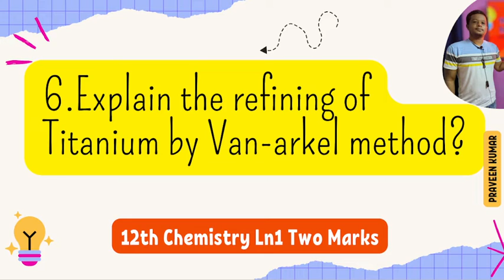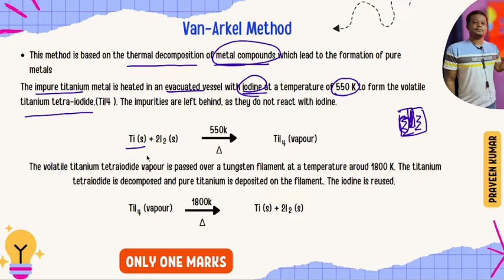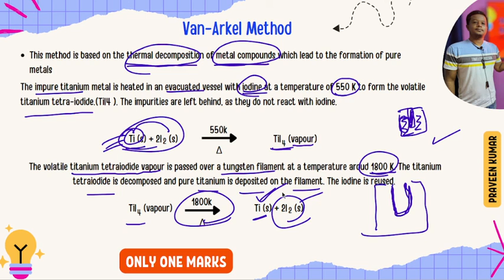6.Explain the refining of Titanium by Van Arkel method | 12th Chemistry Important Five Mark Question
Titanium Refining by Van Arkel Method | 12th Chemistry Important Five Mark Question
Description:
In this educational video, we delve into the intricate process of refining titanium using the Van Arkel method, a significant topic in 12th-grade Chemistry. The Van Arkel method, developed by Dutch chemists Anton Eduard van Arkel and Jan Hendrik de Boer, is a sophisticated technique employed to obtain high-purity titanium.

Key Points Explored:

Van Arkel Method Overview: Understand the principles underlying the Van Arkel method, which utilizes the formation and subsequent decomposition of metal iodides to isolate pure titanium.
Titanium Tetraiodide Formation: Explore the initial step of the process, where titanium is reacted with iodine to form titanium tetraiodide, a volatile compound crucial for purification.
Decomposition Process: Examine how titanium tetraiodide is decomposed thermally or by passing over a heated filament, leading to the deposition of pure titanium metal.
Purification Steps: Detail the purification steps involved in the Van Arkel method, highlighting the role of repeated sublimation and condensation to achieve high levels of purity.
Applications and Significance: Discuss the applications and significance of high-purity titanium in industries such as aerospace, biomedical implants, and chemical processing, emphasizing the importance of efficient refining methods.
By elucidating the refining of titanium through the Van Arkel method, this video equips students with essential knowledge to tackle five-mark questions and excel in 12th-grade Chemistry studies.